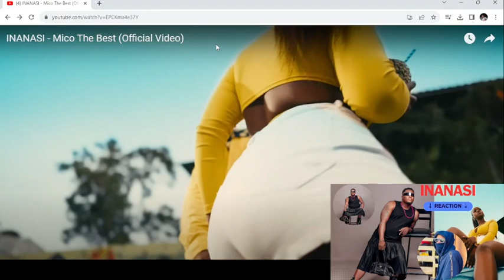INANASI-Mico TheBest (OfficialVideo) REACTION 2023YATANGIYE KWANDA N’Ubutinganyi AKIRI SEMINARI 🔥🔥